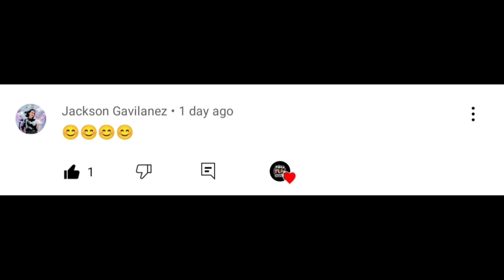New Secret Gifts!? FREE GIFTS? 🤯❤️ TOCA BOCA | TOCA LIFE WORLD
"NEW SECRET GIFTS IN TOCA LIFE WORLD" 🥰❣️
GIFTS FOR 2022!💗💗💗
3 AWESOME GIFTS!

OVERVIEW INFORMATION
Name: Toca Life World
Package: com.tocaboca.tocalifeworld
Publisher: Toca Boca
Category: Educational